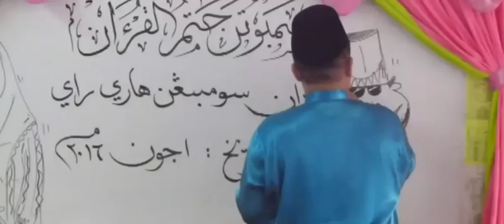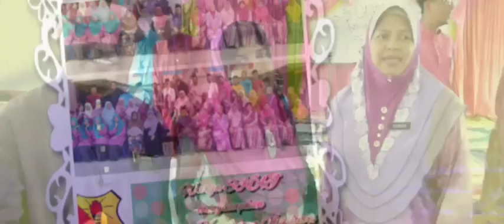Majlis khatam quran(1)